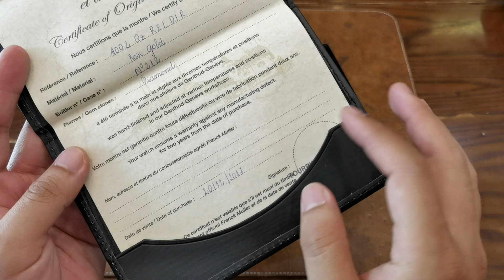[Sang Chảnh] Franck Muller Long Island Quartz 1002 QZ REL D1R | ICS Authentic